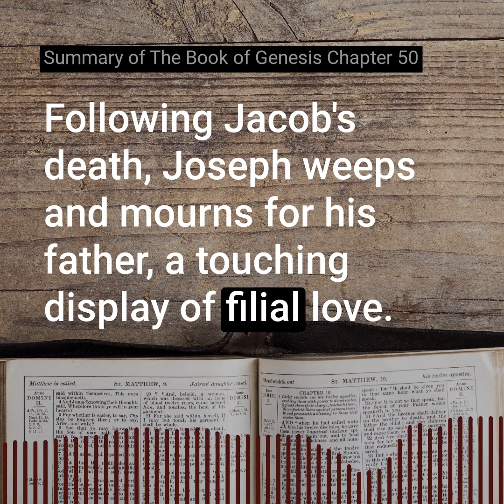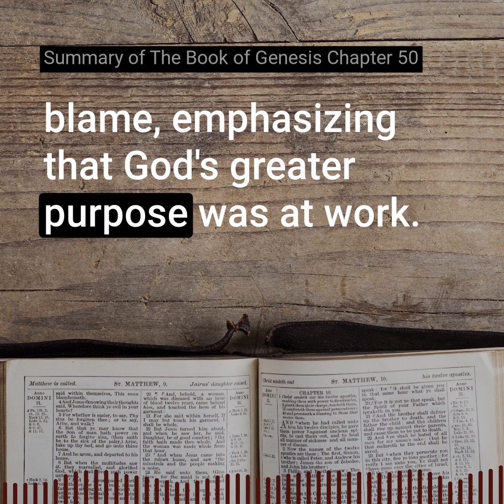Summary of The Book of Genesis Chapter 50 of the Holy Bible (KJV) - Listen and Read Along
In this video, Genesis 50 is summarized in easy-to-understand terms.